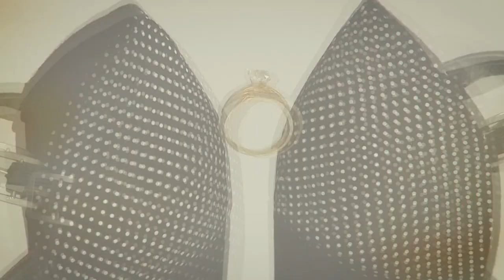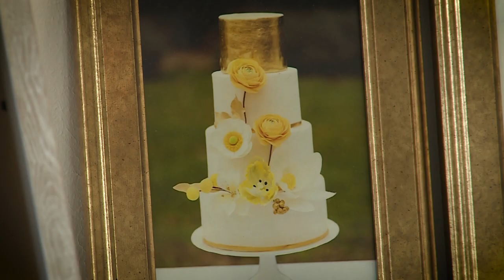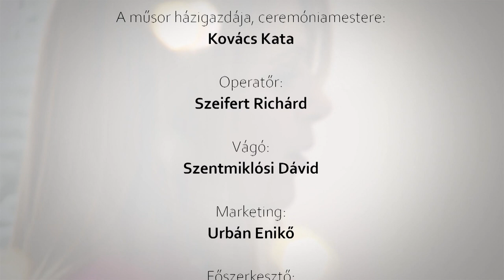A menyasszony barátnője - állítsuk össze az esküvői desszertasztalod!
Ne csak szép, ízes is legyen az esküvő! A fehérvári Tortapalota elkészíti nekünk a lagzis desszertasztalt.  Főként a letisztult, visszafogott, elegáns menyasszonyi tortákat keresik ma a házasulandók.